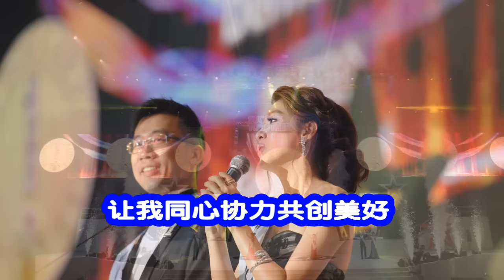ST15 协美人生 Xie Mei Ren Sheng (HD)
Celebrate Success 15 - A recap of highlights as Success Together celebrates its 15th Anniversary at Spice Indoor Stadium on 24-26 Oct 2015.